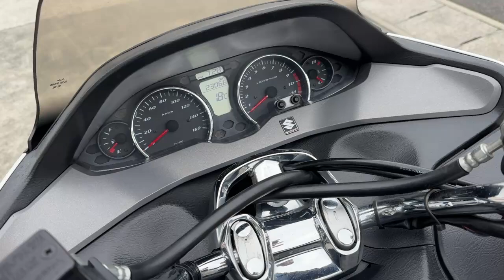スカイウェイブ250 タイプS 2008年 中古車 バイクショップ名:キハラサイクルショップ